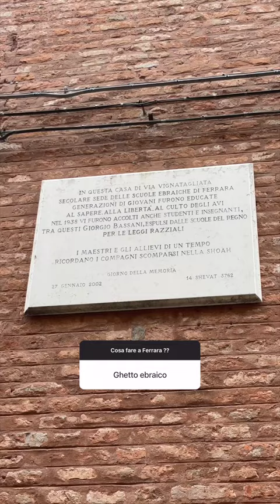Cosa fare a Ferrara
Li conoscete tutti?? 👀
Edoardo e Martina ci portano alla scoperta di Ferrara, seguendo i suggerimenti della loro community. Che cosa avranno visitato?

Un video di @edoardoandmartina